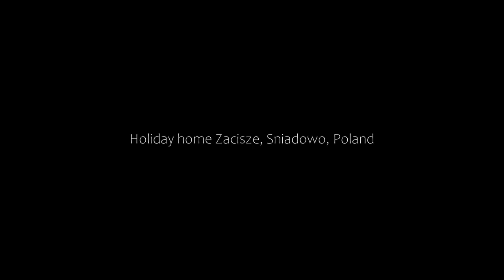Holiday home Zacisze, Sniadowo, Poland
About Property:
Situated in Sniadowo, 27 km from Święta Lipka Sanctuary, Zacisze features accommodation with a garden, free WiFi and a 24-hour front desk. Boasting free private parking, the holiday home is in an area where guests can engage in activities such as hiking, fishing and canoeing.
The holiday home with a terrace and lake views has 3 bedrooms, a living room, a flat-screen TV, an equipped kitchen with a fridge and an oven, and 3 bathrooms with a shower.
The holi...
Property Type: Hotel
Address: Śniadowo 26 , 11-700 Sniadowo, Poland
Searching For
1. Holiday home Zacisze - Sniadowo - Poland
2. Holiday home Zacisze - Sniadowo - Poland Address
3. Holiday home Zacisze - Sniadowo - Poland Rooms
4. Holiday home Zacisze - Sniadowo - Poland Amenities
5. Holiday home Zacisze - Sniadowo - Poland Offers and Deals
Audio Credit:
Track Title: Reasons To Hope
Artist: Reed Mathis